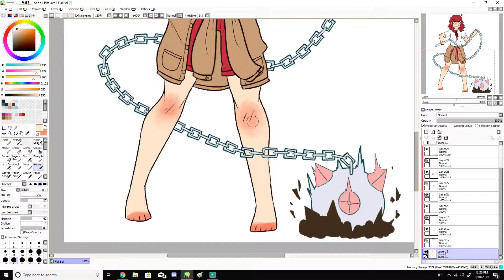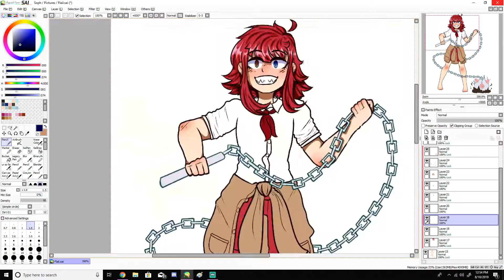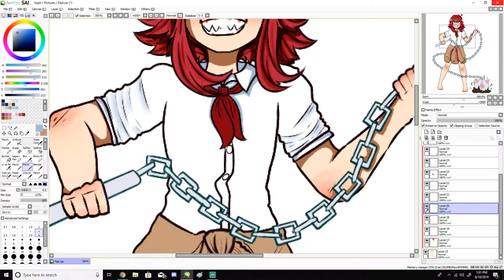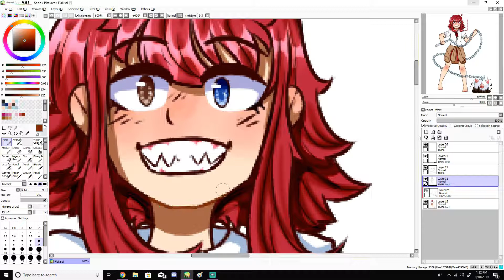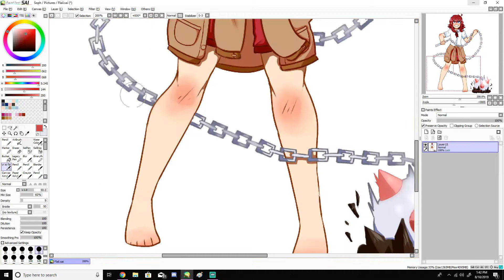[SPEEDPAINT] Blair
A new oc named Blair! I've decided they're genderless and big dumbass energy.

Programs:
Paint tool sai
Stream labs
Hitfilm